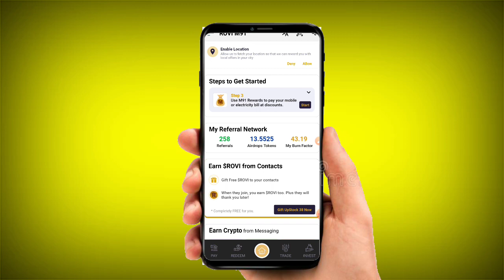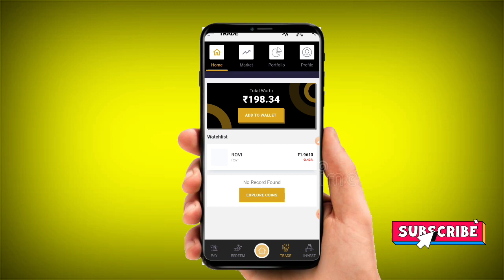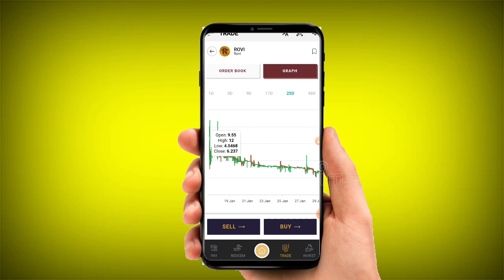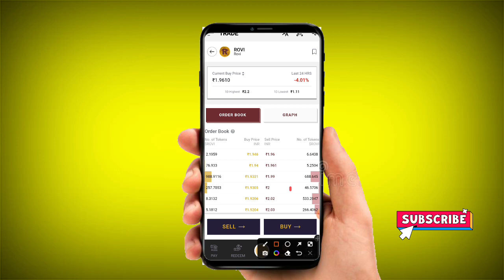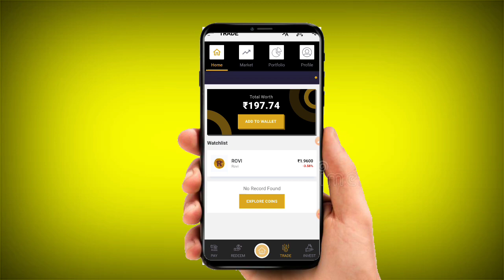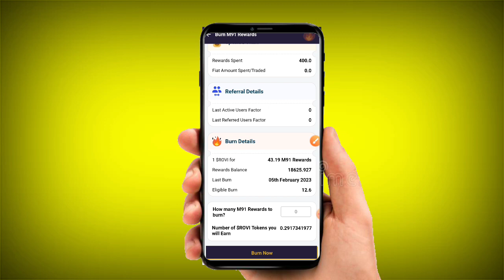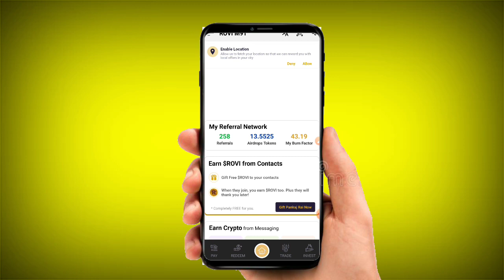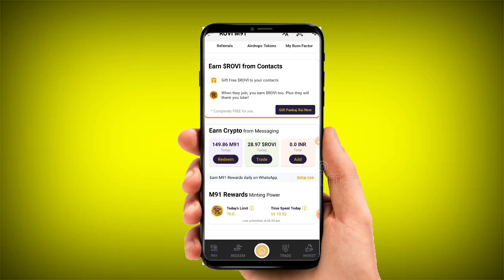Mall91 मे यह गलती भूल करभी मत करना ? नहीं तो रोना पड़ेगा 🤔 Mall91 Rohit Raj Maurya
m91
mall91
keyboard 91
m91 app me Treding kaise kare
m91 wallet me paise add kaise kare
keyboard 91 Withdrawal proof
keyboard 91 se paise kaise nikale
m91 se paise kaise transfer kare
mall 91 se paise kaise transfer kare
keyboard 91 se paise kaise transfer kare
Keyboard 91
keyboard 91 app se paise kaise kamaye
keyboard 91 app se paise kaise nikale
keyboard 91app se Withdrawal kaise kare
keyboard 91 Withdrawal problem
keyboard 91 Withdrawal problem today
m91 app me kyc kaise kare
m91 app kyc
m91 app kyc rejected
m91 app kyc rejected problem
m91 app me kyc rejected ho jaye to kya kare
m91 registration
mall91 registration
m91 me registration kaise kare
mall91 me registration kaise kare
m91 me kyc kaise kare
mall 91 me kyc kaise kare
m91 kyc
mall91 kyc
m91 me registration kaise kare 2022
mall91 me registration kaise kare 2022
m91 me kyc kaise kare 2022
mall 91 me kyc kaise kare 2022
m91 app registration
mall91 app registration
m91 app me registration kaise kare
mall91 app me registration kaise kare
mall 91 app me kyc kaise kare
m91app kyc
mall91 app kyc
m91 app me registration kaise kare 2022
mall91 app me registration kaise kare 2022
m91 app me kyc kaise kare 2022
mall 91 app me kyc kaise kare 2022
Keyboard 91
keyboard 91 app
keyboard 91 unlimited trick
keyboard 91 New update today 2022
keyboard 91 Tips & trick
mall 91
mall 91 app
mall 91 new update today 2022
mall 91 app se paise kaise kamaye
mall 91 app se paise kaise nikale
mall 91app se Withdrawal kaise kare
mall 91 Withdrawal problem
mall 91 Withdrawal proof
mall 91 Withdrawal problem today
m91
m91 app
m 91 new update today 2022
m91 app se paise kaise kamaye
m91 app se paise kaise nikale
m91app se Withdrawal kaise kare
m91 Withdrawal problem
m91 Withdrawal proof
m91 Withdrawal problem Today